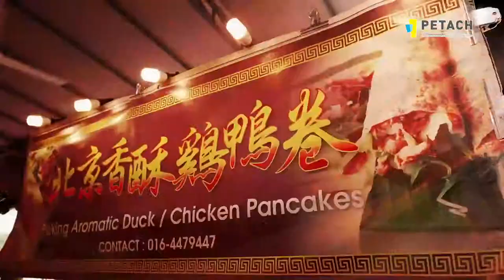PENANG CELEBRATES:CHINESE NEW YEAR WITH KOCHABI @AUTO-CITY 2019